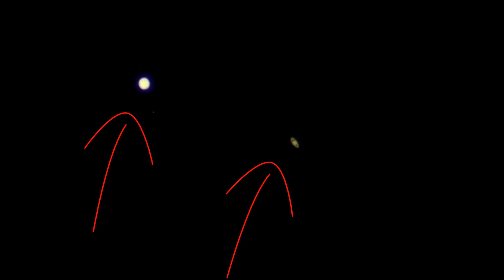Chuva de meteoros | Eclipse total da Lua | Lua de Sangue | Conjunção entre Marte e jupiter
🅷🅸🆂🆃ó🆁🅸🅰/🅲🆄🆁🅸🅾🆂🅸🅳🅰🅳🅴🆂/🆄🅽🅸🆅🅴🆁🆂🅾
【Ｄｏｃｕｍｅｎｔａｒｉｏｓ】

O mês de maio será muito movimentado, astronomicamente falando. Dois dos eventos mais esperados do ano acontecem este mês: um eclipse lunar, totalmente visível do Brasil, e a intensa chuva de meteoros Eta Aquáridas, com resquícios do cometa Halley

5-6/5: Pico da chuva de meteoros Eta Aquáridas

15-16/05: Eclipse lunar total - Lua de Sangue

6/05: Lua Cheia - Lua da Flor

29/05: Conjunção entre Marte e Júpiter

ｈｔｔｐｓ：／／ｗｗｗ．ｄａｌｔｏｎｌｏｃｕｔｏｒ．ｃｏｍ．ｂｒ